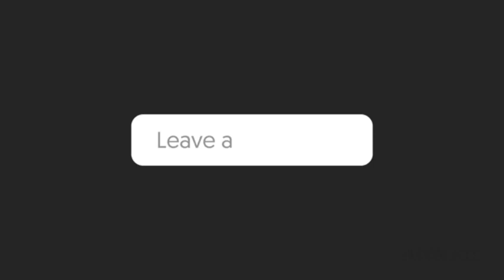How to identify male and female catfish O Hito. Para Gawing BREEDER. tara alamin natin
Paano ang pag pili ng lalaki at babaeng hito para gawing Breeder. Ito ang ginagawa at pamaraan at pa condition..  PAALALA po. Ang aming mga activity basi sa aming karanasan, hindi po kami experto, nais lang naming ibahagi. SALAMAT po.